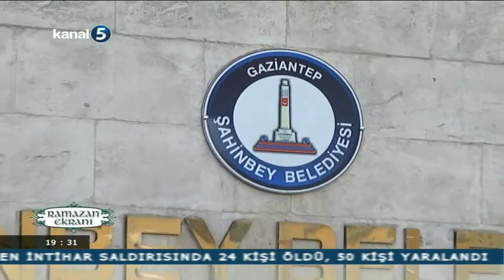Ramazan Ekranı 26.06.2015